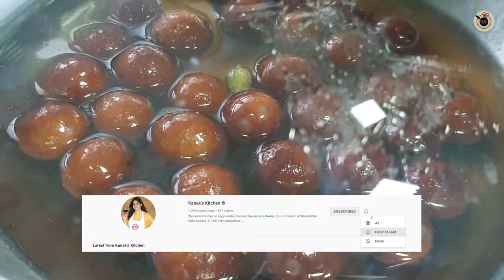JUST 1/2 CUP WHEAT FLOUR Atta Gulab Jamun - Wheat Flour Gulab Jamun | Soft, Juicy & Instant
Hi Foodies, in this video I am going to share perfect recipe of soft, spongy, juicy and melt in your mouth Gulab Jamun made out of Wheat Flour. Perfect for any special occasion or festival.
Let me know in comment section whether you liked the recipe or not, I love to read your comments.

▬▬ INGREDIENTS ▬▬
CHASHNI PREPARATION:
1.5 cups Sugar
2 cups Water
2 Cardamom
Saffron Strands (Optional)
1 pinch Orange Food Colour
1 slice Lemon

GULAB JAMUN:
1/2 cup Wheat Flour
1/2 cup Milk Powder
1/2 tsp Baking Powder
2 tsp Ghee/Clarified Butter
1/4 cup Boiled Milk

▬▬ Kanak's Kitchen Menu ▬▬